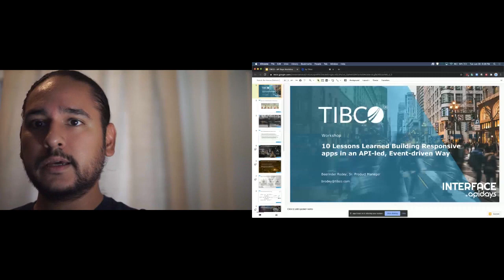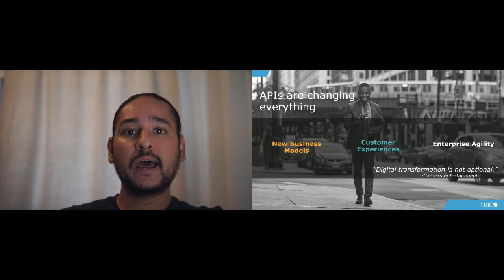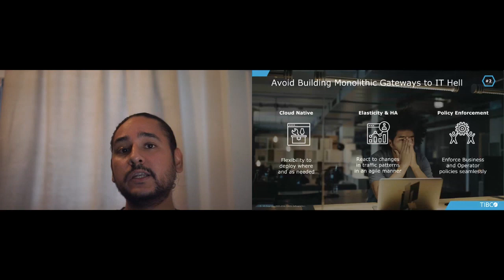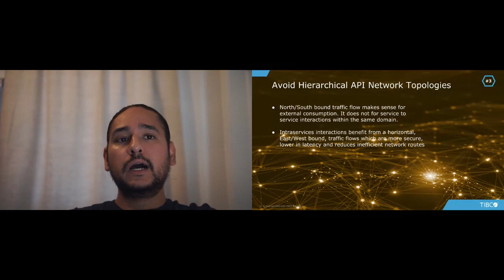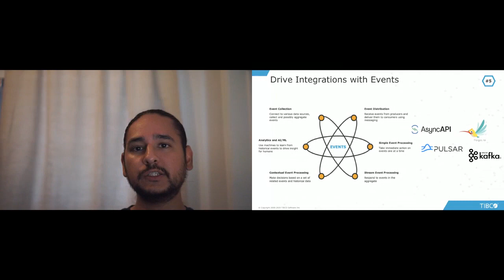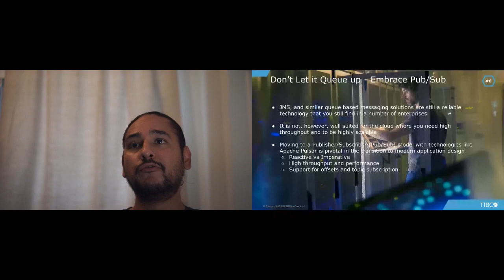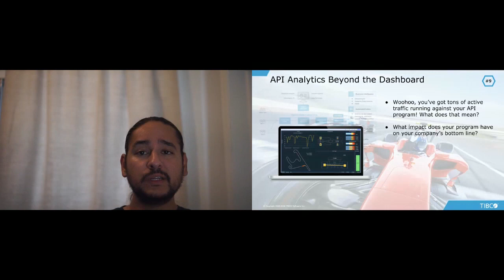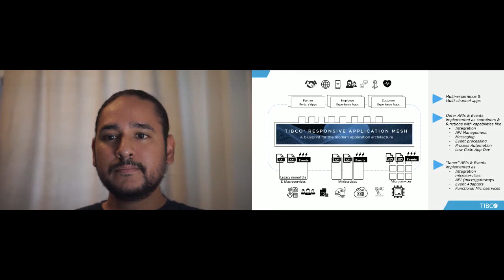Apidays LIVE Interface 2020 - 10 lessons learned building responsive apps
10 lessons learned building responsive apps in an API-led, Event-driven way
by TIBCO